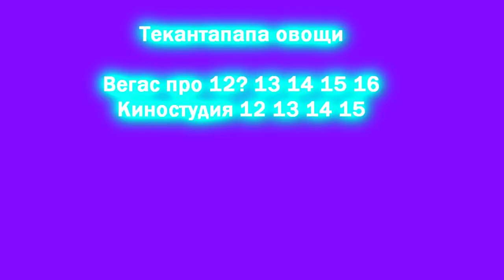YTPMV Warehouse mouse banda scan thekantapapa